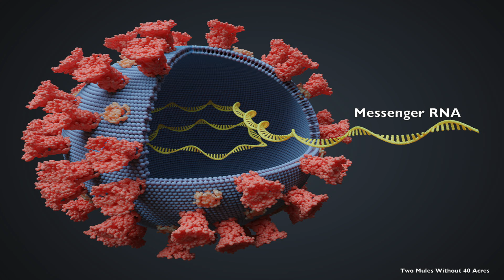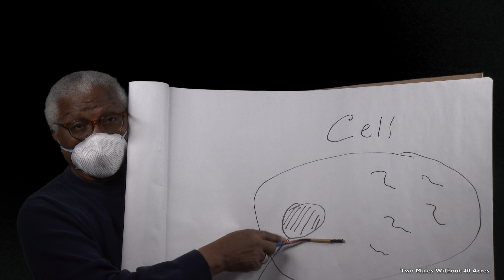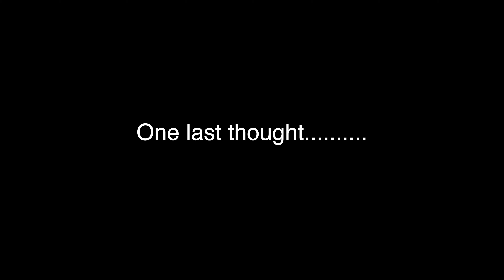An inner-city African American physician simply explains COVID-19 and the need for being vaccinated.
There is a hesitancy of people of color to feel comfortable for getting vaccinated for COVID-19. Part of the problem is the explanations are too complex and given by folks they either do not know or perhaps they are not familiar with.
This film is an attempt by a community physician to explain to his patients and communities at large, in formation on COVID-19 virus.
He goes into detail conveying how the vaccine works, and the  importance  of taking the vaccine.
His hope is that once the community understands just what COVID-19 is in a way that they grasp a full understanding of how the disease attacks the human body, they can become more comfortable with the appropriate decision to get vaccinated.

Dr. Leo K. Edwards is a Board Certified Internal Medicine Physician who has been in practice for more than three decades. He is a San Antonio native and his practice has been in the same community (Eastside San Antonio) since he began his practice. His specialty provides an opportunity to serve a large cross-section of patients representing different age groups and racial/ethnic demographics. For many of his patients, he is the conduit to encourage  them to take annual flu-shots, medical screenings for hypertension, diabetes and other systemic illnesses which impact the elderly, and disproportionately, people of color.